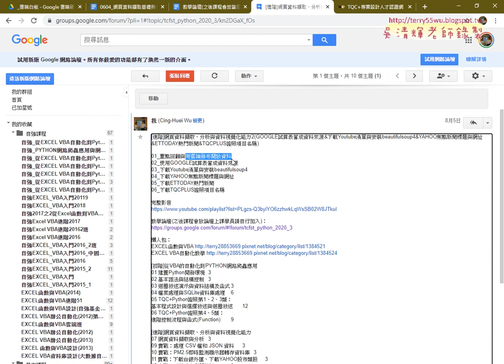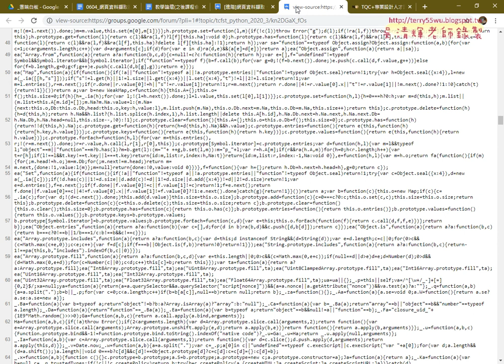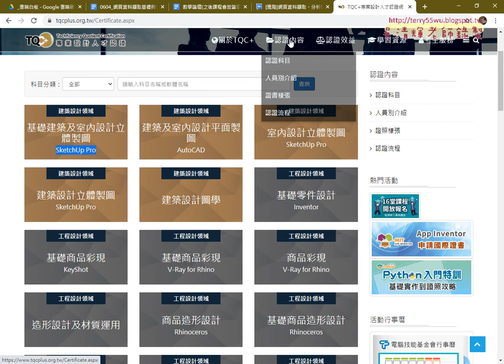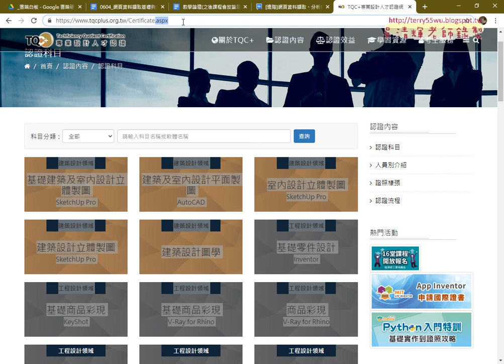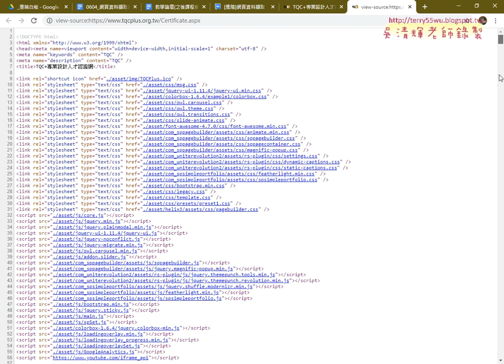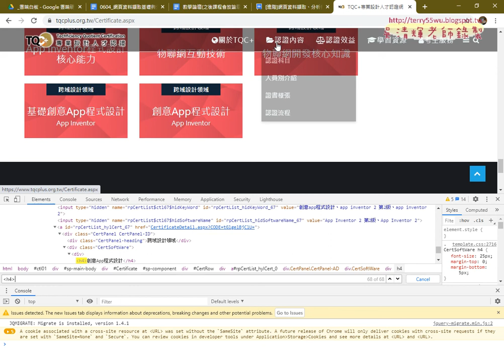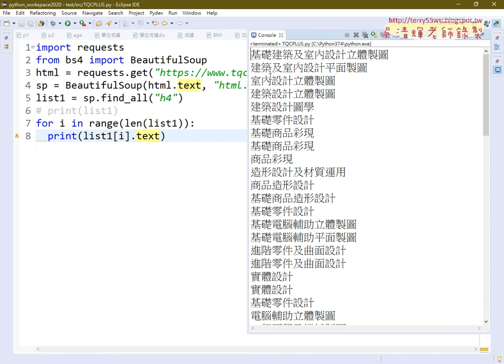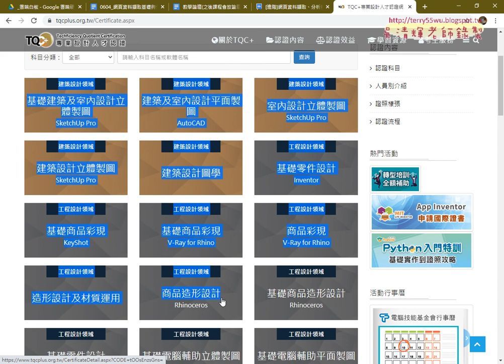01 重點回顧與抓取TQCPLUS認證課目